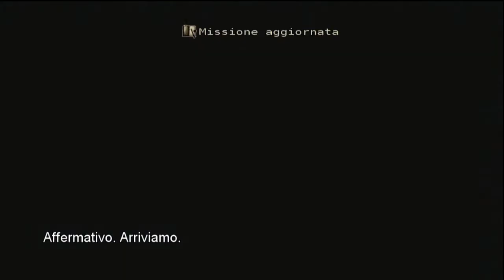The Darkness-39-Chiamata per la madre di Dio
Jackie riesce ad ingannare il capitano e a farlo attraccare, non sa cosa lo attende...

PS:Notare la figura di merda di fine video dove pensavo dovessi ritornare dalla Zia di Jackie invece nel messaggio Butch voleva che lo chiamassi (e i telefoni stanno solo in metropolitana)